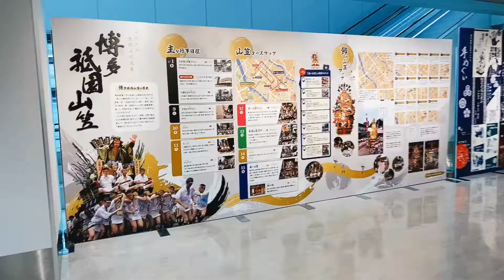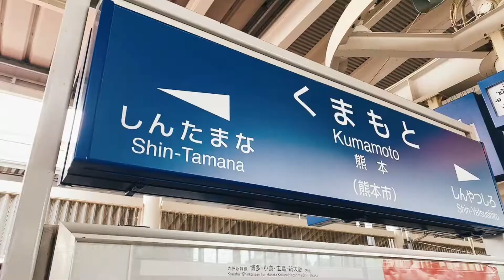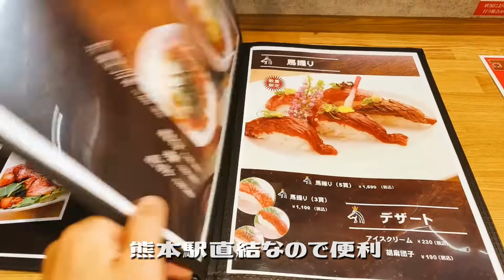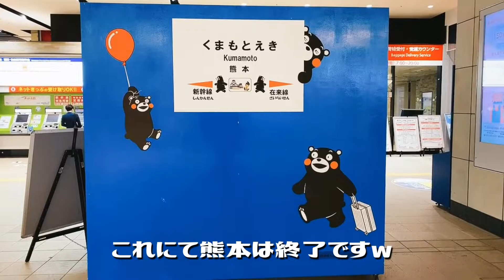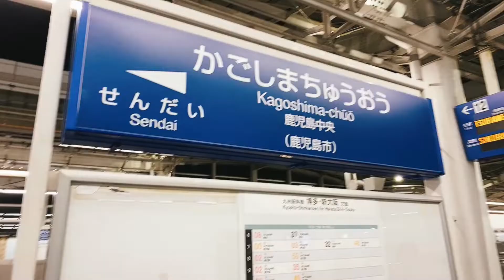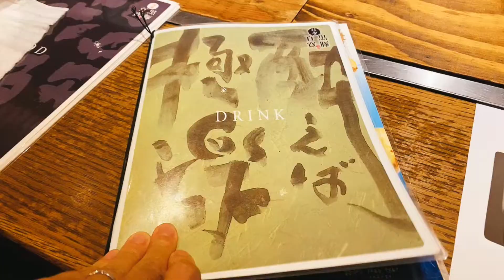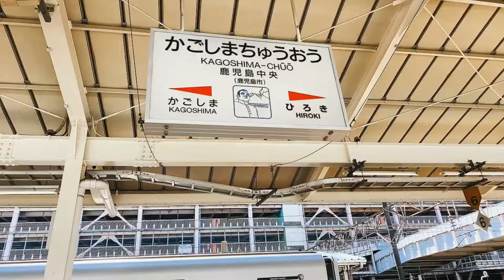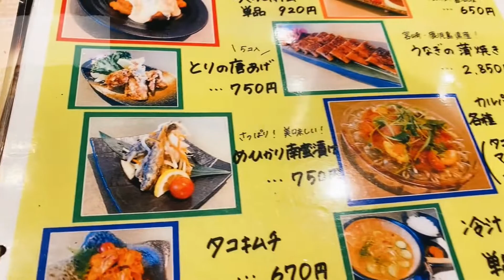【出張県またぎはしご酒】1泊2日で九州縦断！ご当地グルメで一人飲み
海が大好きすぎて湘南移住した夫婦の湘南ライフを記録した動画です。
今回は九州出張に出かけたマスオ（夫）が県をまたいではしご酒しながらご当地グルメをご紹介します。1泊2日と短い中でトラブルもありつつ無事に出張は終わるのか？

 Instagramもやってますので是非覗いてみてください！

福岡
・博多らーめん　ShinShin

熊本
・馬肉料理 菅乃屋

鹿児島
・黒豚百寛

宮崎
・夢かぐら